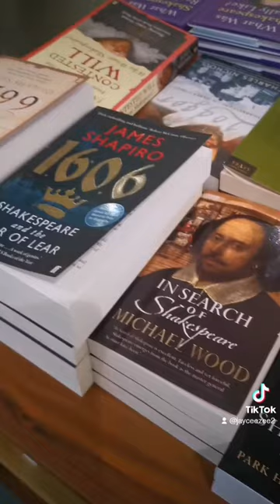If music be the food of love, play on.” Shakespeare's Birthplace in Stratford, England ❤️ 😇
My England tour 2023❤️🇬🇧😇